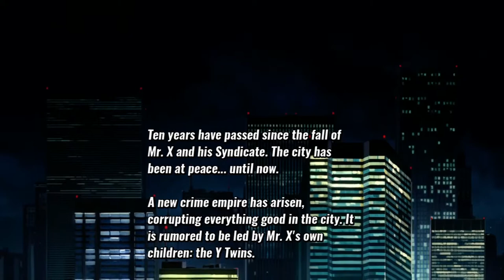Chris Adams Let's Play Streets of Rage 4 Election Day Special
Today in honor of the big US election I'm playing Streets of Rage 4